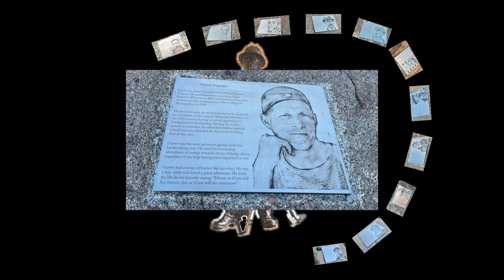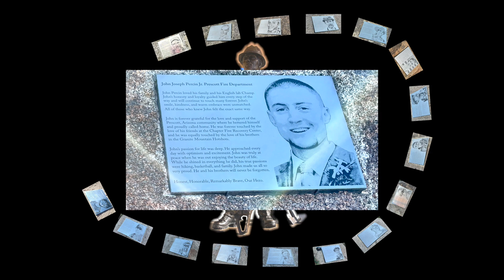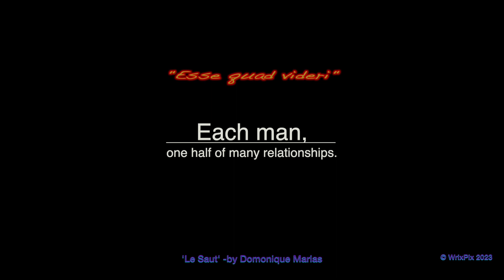Unbroken Circle 19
Tribute to the Granite Mountain 19 Hotshots on the tenth anniversary of the tragic Yarnell Hill Fire.